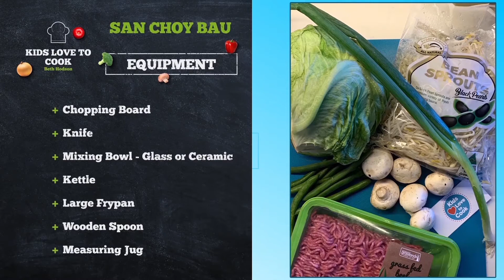San Choy Bau